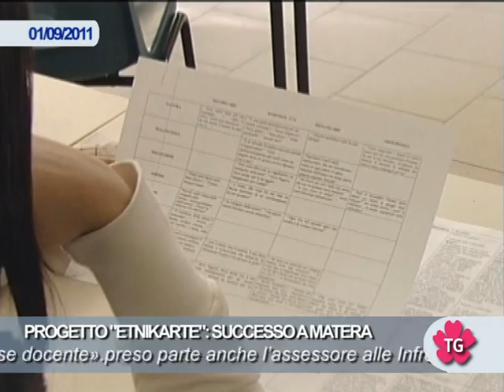"ETNIKARTE": SUCCESSO A MATERA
Al Liceo "Carlo Levi" di Matera si conclude il progetto "Etnikarte"